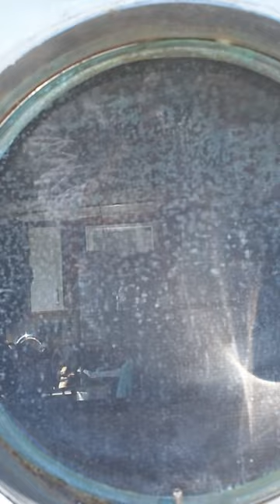Adventure Afloat: The Elizabeth Ruth - YouTube Short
Step aboard the "Elizabeth Ruth,". Join us for this captivating YouTube short as we showcase the beautiful interiors, serene outdoor spaces, and exceptional craftsmanship of this 74' Modified Robinson Monk Trawler. Get ready to be inspired by the allure of a life at sea! ⚓️✨